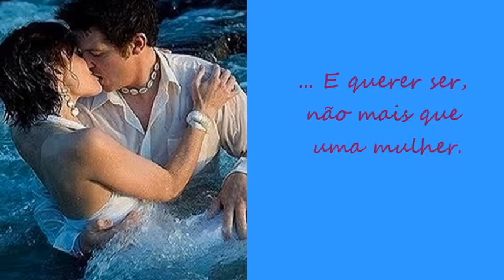Síntese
de Terezinha Bertazzi
da Coletânea SERENATA PARA CHARLES ARGON
Dedicado à bailarina Patrícia Vaghetti, à atriz Regina Valim e ao violinista Ton Carlos-Gomes
Trilha sonora de Cinema Serenade - John Williams & Itzak Perlman